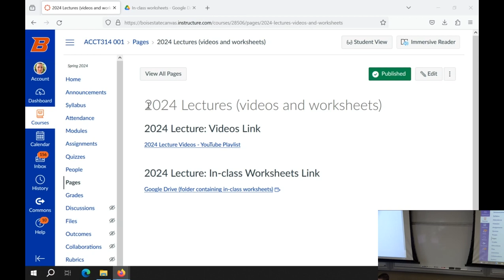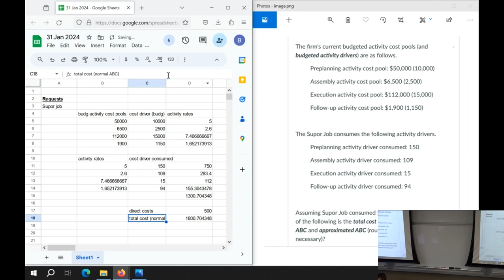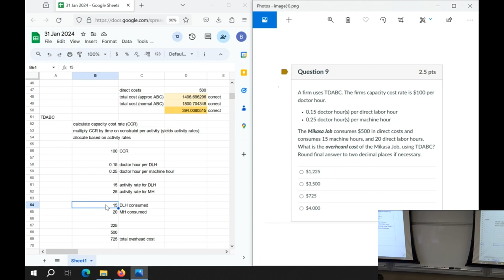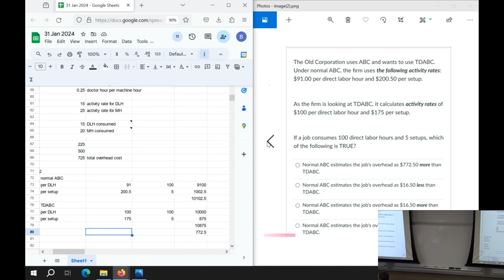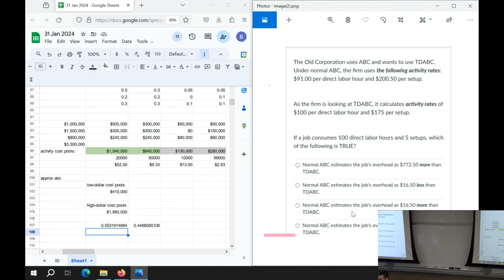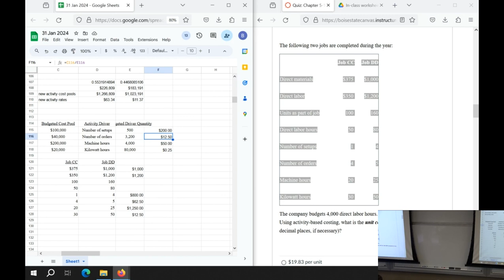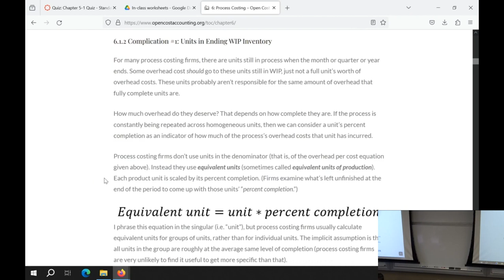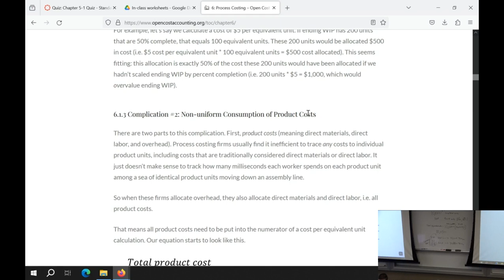Wed Jan 31 2024 - Chapter 5 (Standard and Advanced) and Chapter 6 (Initial Theory)